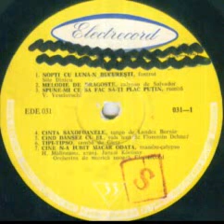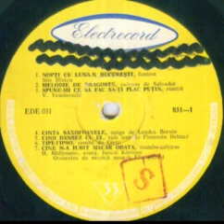Teodor Cosma Orchestra-Cine n-a iubit macar odata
Composed by Henri Malineanu
Arranged by Iancsi Korossy